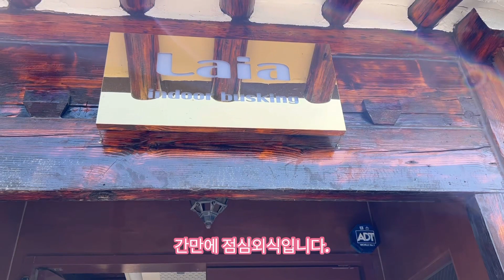바건로그/ 엽떡 쿨타임 왔다/ 엽떡 허니콤보 콜라보는 못챔쥐/ 부라보콘 빵 빙수 먹흐름 빌드업/ 그냥 먹는 것만 냅다 모아봄/먹방 브이로그/먹고 먹고 또 먹고/ 잘 먹는 일상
※ 본 영상은 1080 HD까지 지원해 준다고 합니다. 빨리 수익나서 카메라 사고 싶댜...

안녕하세요~ 바건이예요~

이제 날씨가 여름이 되었네요~!!
그래서 그런지 제 식욕도 터졌습니다. 후후

먹는 것만 냅다 모아본 브이로그예요~
먹고 먹고 또 먹고. 잘 먹는 일상

오늘도 화이팅 입니다!

- 바건 올림 -